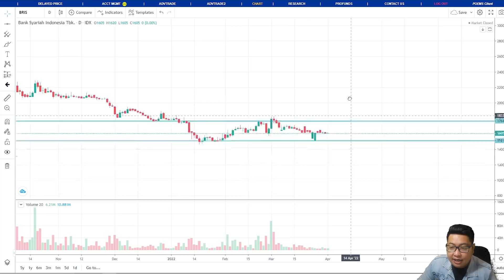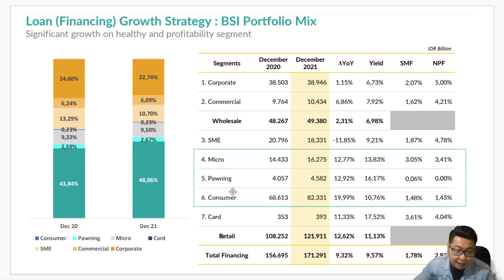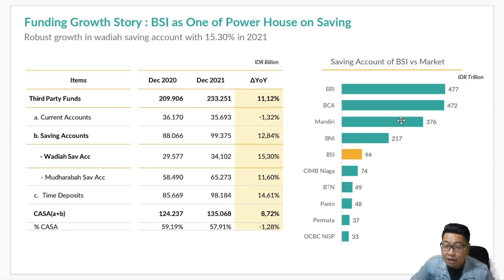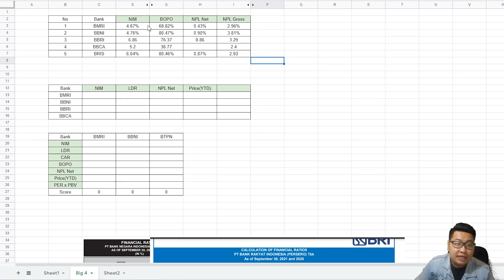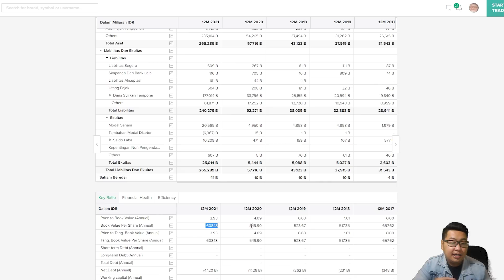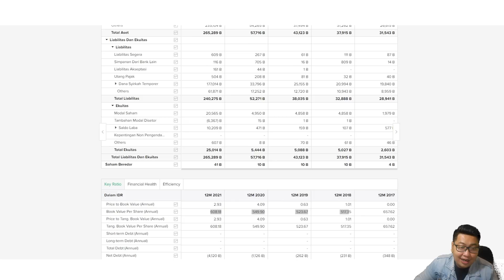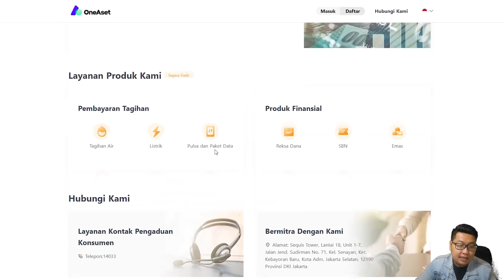SAHAM BRIS !!! NYANGKUT ??? TERTARIK INVESTASI ??? TONTON INI DULU...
follow ig saya juga : @nizarimamhanafi

Link one aset :
Baca Doang Bisa Cuan Aset Coin! Bagi-Bagi Tunai Puluhan Juta
Baca doang bisa CUAN uang tunai! Ayo ajak teman biar CUAN bareng! Imbal hasil besar tanpa biaya!

-Kode Referral: niza799

Song: Energetic Rock Background (Music Today 80)
Composed & Produced by: Anwar Amr